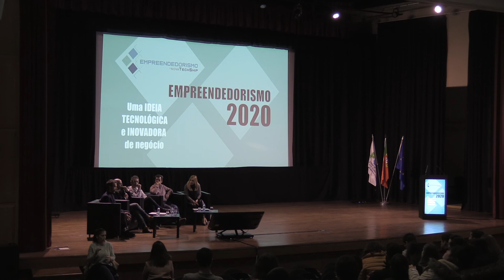Empreendedorismo - 3ª Inspirational Talk - Sessão de perguntas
Empreendedorismo 2020

Inspirational Talks

28 de Janeiro de 2020
Grande Auditório CGD

Laboratório de e.Learning

2020